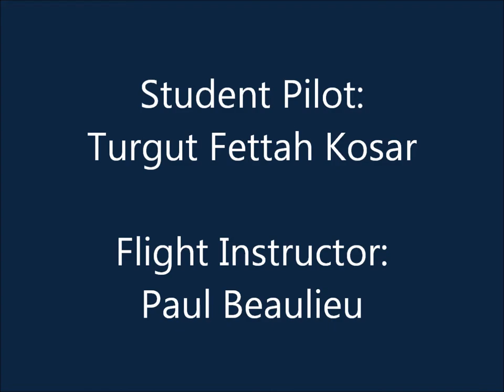My Fifth Solo Flight from Wingtip 2011-07-16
Video of a fifth solo flight? This is kind of getting old and losing its novelty. Well, in order to keep it interesting and make it a bit more exciting, I decided to mount the camera on the left wingtip of the airplane (yes, as in "outside").